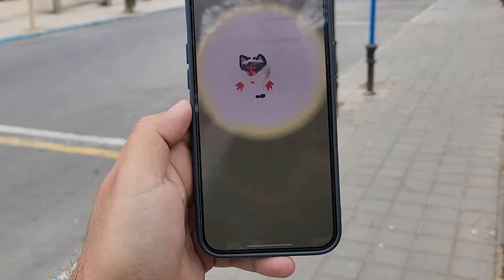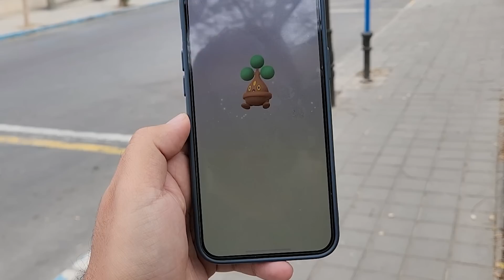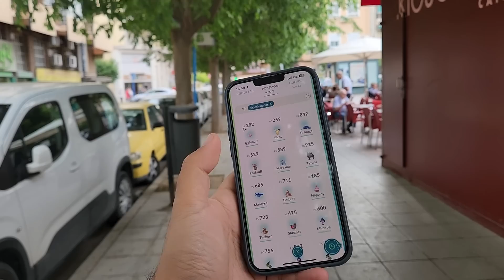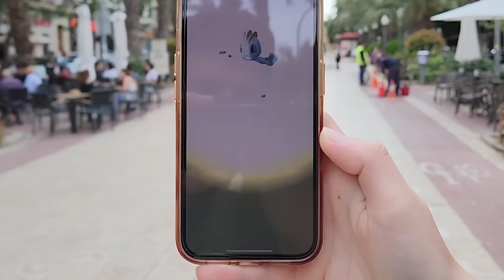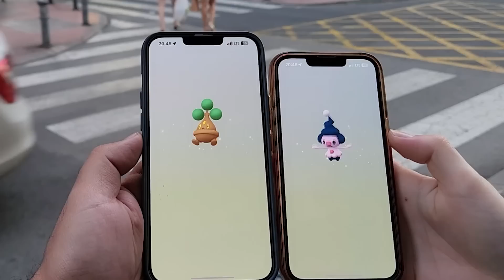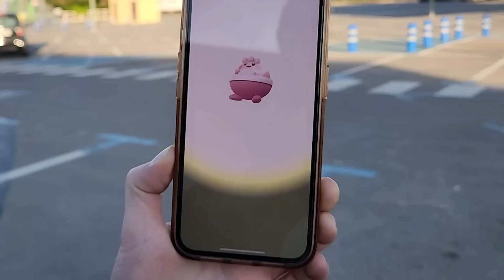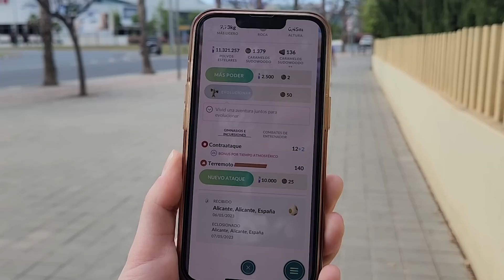🛑 ¡SE ACABÓ! LAS ÚLTIMAS ECLOSIONES DEL CANAL... POR AHORA - Pokémon GO [Neludia]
¡Eclosionamos más de 300 huevos en Pokémon GO y esto es todo lo que conseguimos! 😮